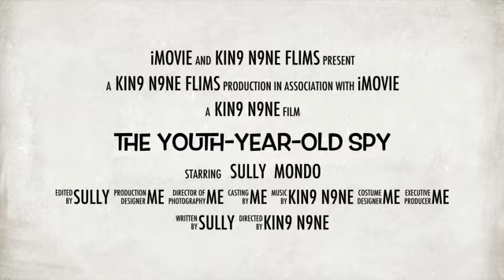The Youth-Year-Old Spy